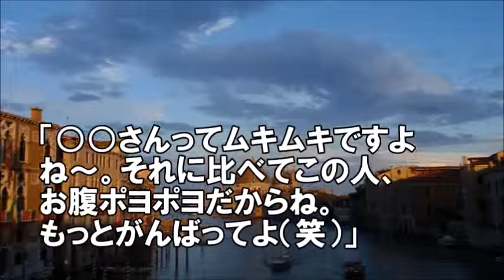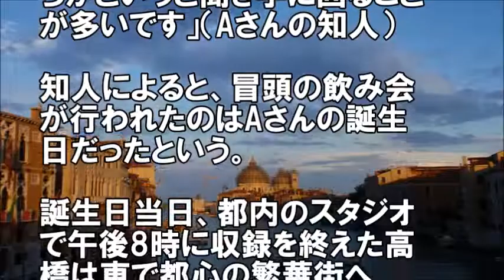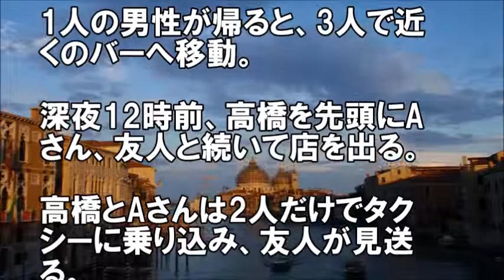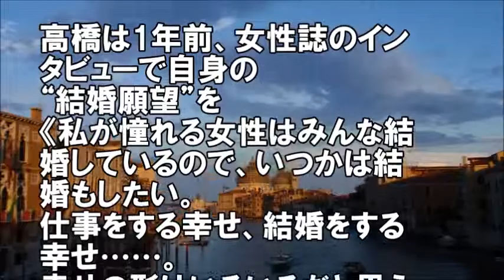高橋みなみ 結婚！夫はぽっちゃりのあの人